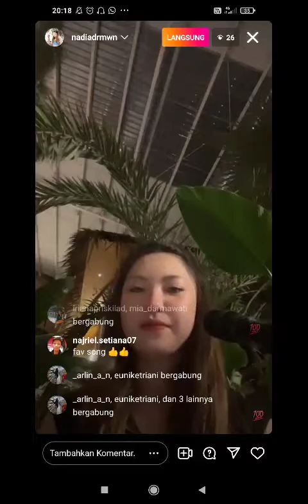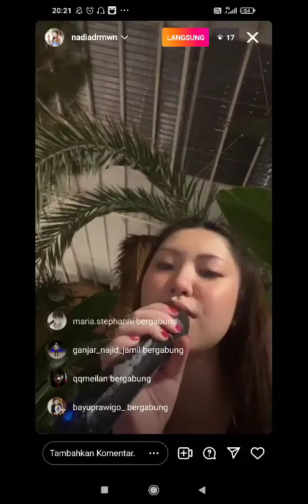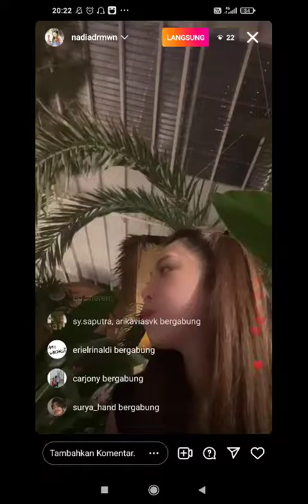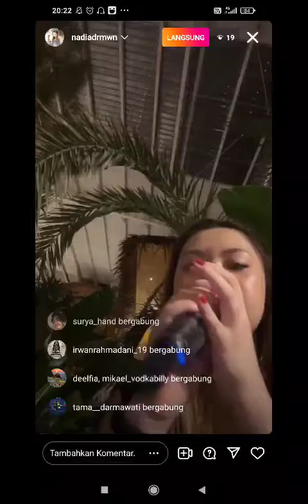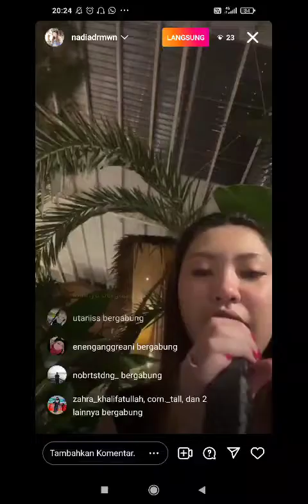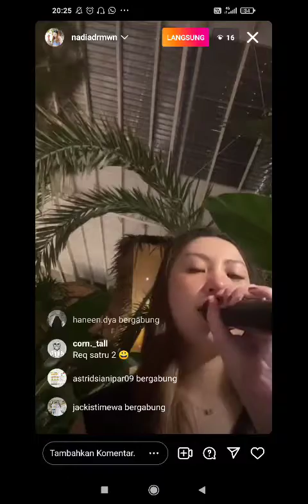Live nadia 12-7-22 part 6